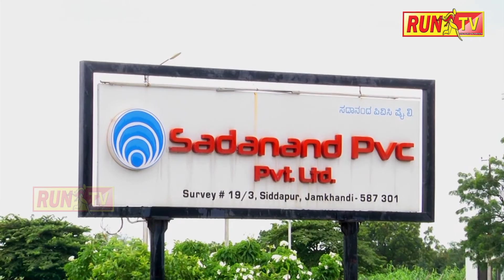ರಾಯಚೂರು ಕುವರನ ಸಾಧನೆ:RAICHUR UMESH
ರಾಯಚೂರು ಕುವರನ ಸಾಧನೆ